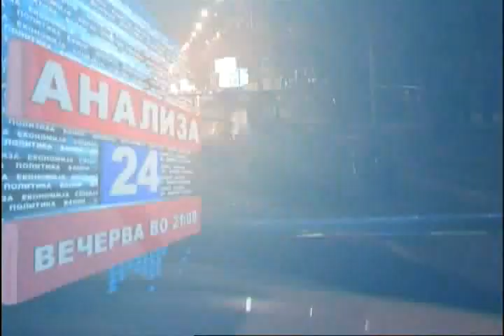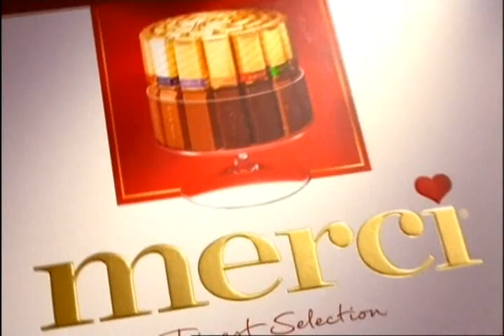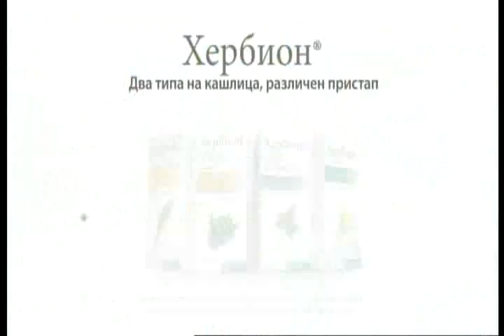24 Анализа 15.11.2016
Гости: Ѓорѓи Спасов, универзитетски професор и Сашо Клековски. политички аналитичар